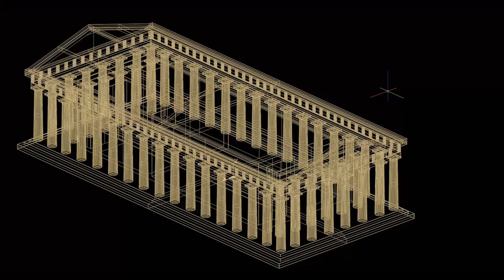Demokratie in Gefahr? Prof. Julian Nida-Rümelin im Interview | Säulen der Demokratie, Ausgabe 1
Mit diesem Beitrag bewerben wir uns für den Fast Forward Science Wettbewerb 2024. Hier ist der Link zur Website des Wettbewerbs

Immer wieder ist zu hören: Die Demokratie ist in der Krise. Stimmt das? Was können wir gegebenenfalls dagegen tun? Und was ist mit „Demokratie“ – je nach Perspektive – überhaupt gemeint? Prof. Dr. Dr. h.c. Julian Nida-Rümelin im Interview.

Das Gespräch bildet den Auftakt der neuen Interviewreihe „Säulen der Demokratie“, die vom Lehrstuhl für Politische Philosophie, Theorie und Ideengeschichte der Uni Regensburg in Kooperation mit dem Philosophieblog „praefaktisch“ produziert und ausgestrahlt wird.

Nida-Rümelin ist Staatsminister a.D., Leiter der interdisziplinären Arbeitsgruppe „Normative Konstituenzien der Demokratie“ und Autor zahlreicher Publikationen zum Thema (u.a. „Die gefährdete Rationalität der Demokratie“ sowie drei Studien für die Körber-Stiftung).

In ihrem Gespräch beleuchten Dr. Sarah Rebecca Strömel und Prof. Julian Nida-Rümelin sowohl die politik- und demokratietheoretischen Dimensionen von Nida-Rümelins persönlichem Demokratieverständnis als auch allgemeine, praktische Herausforderungen der Demokratie. Die Fragen:

(01:10) 1. Inwiefern hat die langjährige theoretische und auch praktische Arbeit mit der Demokratie Ihr persönliches Demokratieverständnis geprägt?

(04:33) 2. Während VertreterInnen der radikalen Demokratietheorie dem Dissens und Konflikt in der Demokratie durchaus etwas abgewinnen können, halten deliberative DemokratietheoretikerInnen eine Orientierung am Konsens und Kompromiss für zielführend. Lässt sich Ihr Demokratieverständnis der deliberativen Demokratietheorie zuordnen?

(11:21) 3. In Ihren Schriften taucht immer wieder der Begriff der „kollektiven Selbstbestimmung“ auf. Knüpft Ihre Theorie damit an Modelle des Gesellschaftsvertrags, wie wir sie in der politischen Ideengeschichte etwa bei Hobbes, Locke, Rousseau, Kant oder Rawls finden, an?

(18:57) 4. Welche Rolle sollen und dürfen Emotionen und Leidenschaften im politischen Diskurs spielen? Sollten unsere Argumentations- und Entscheidungsgrundlagen in der Demokratie rein auf Vernunft basieren oder können wir – der radikalen Demokratietheorie folgend – auch Emotionen einen Platz einräumen?

(27:52) 5. Befindet sich unsere Demokratie aktuell in der Krise? Oder handelt es sich bei den momentanen Herausforderungen eher um Strukturdefekte der Demokratie, mit denen sie schon immer zu kämpfen hatte und die sie aushalten muss?

(35:34) 6. Trägt auch eine Form von Politikverdrossenheit, die sich in politischer Apathie und Lethargie, einem Rückzug ins Private äußert, zur Krise der Demokratie bei oder besteht die wesentliche Herausforderung in einer Radikalisierung an den Rändern?

(42:07) 7. Ein Problem, mit dem sich die Demokratie immer wieder konfrontiert sieht, ist eine Gegenwartsfixiertheit, in der Politikwissenschaft spricht man in diesem Zusammenhang auch von „presentism“ oder „short-termism“. Müssen wir die langfristige Zukunft in unseren Diskussionen stärker in den Blick nehmen und was halten Sie vom Vorschlag, einen Zukunftsrat einzuführen?

(48:26) 8. Während der Corona-Pandemie waren WissenschaftlerInnen in politischen Diskussionen sehr präsent. Wie schätzen Sie das Verhältnis von (wissenschaftlicher) Expertise und Politik in der Demokratie ein? Brauchen wir mehr oder weniger Expertise, um unsere Demokratie zu stärken?

Säulen der Demokratie – ein Format des Lehrstuhls für Politische Philosophie, Theorie und Ideengeschichte der Universität Regensburg.

Team: Prof. Dr. Eva Helene Odzuck, Dr. Sarah Rebecca Strömel, Stefan Wallner, Sebastian Casañas & Paul Krauß

Säulen der Demokratie bei Instagram
Mehr Infos zur politischen Philosophie in Regensburg